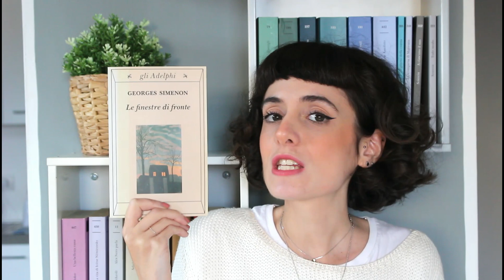Pezzi d'autore- George Simenon